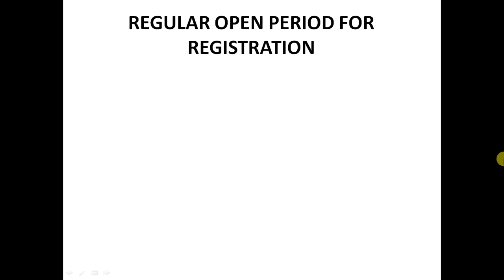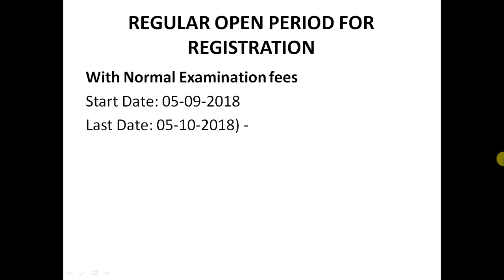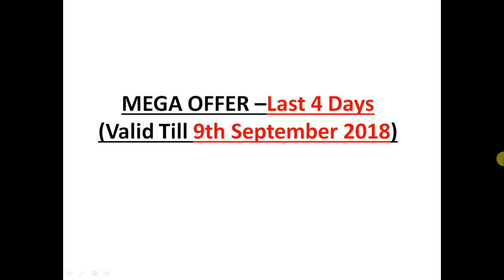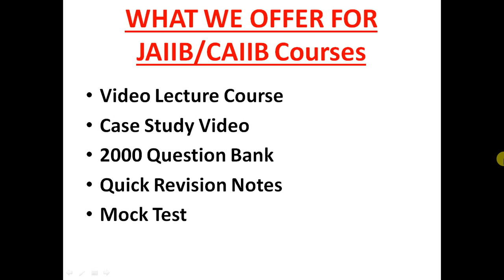JAIIB November 2018 Form Fill Up Started | Exam Date | Exam Fees